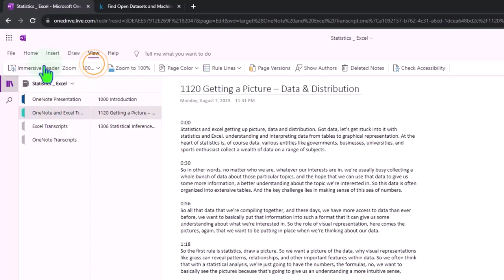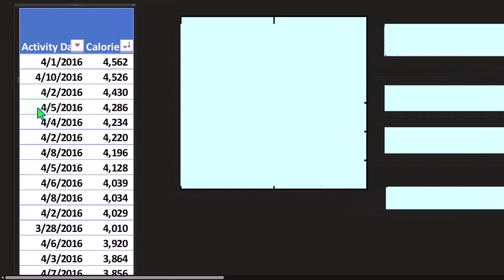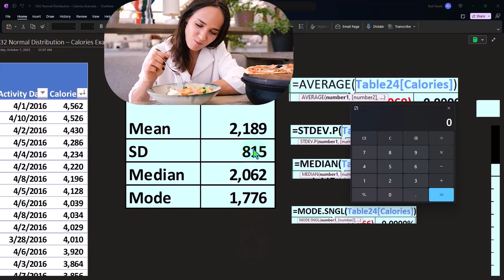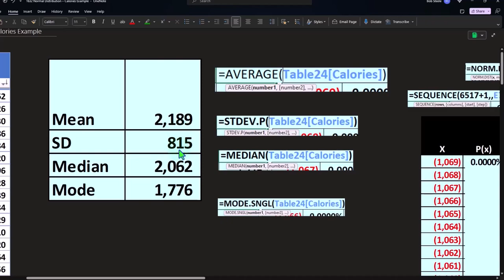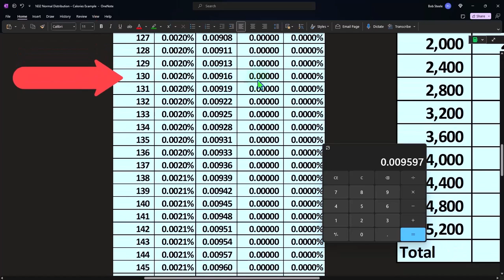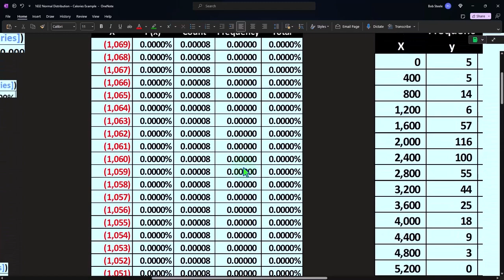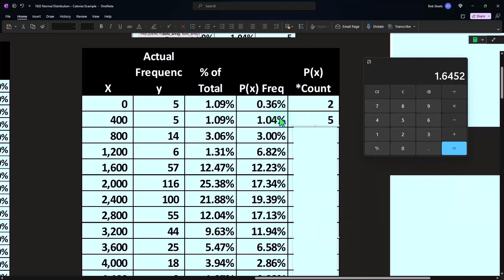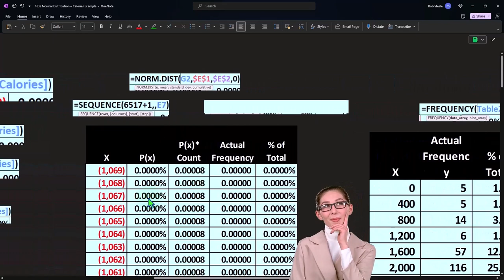Distribución normal: ejemplo de calorías 1633 Estadísticas y Excel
Distribución normal: ejemplo de calorías